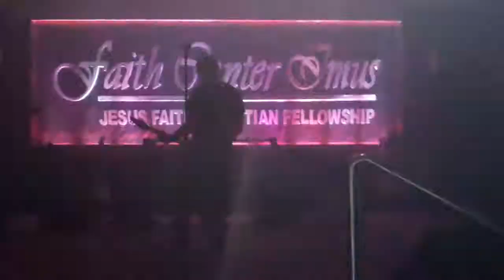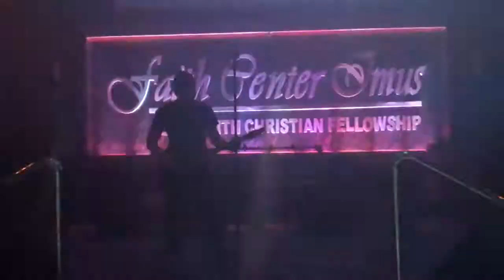Flesh+Blood - "MESSIAH" (live @ FCI 10-21-12 camera1)